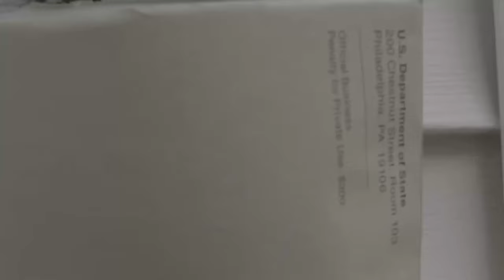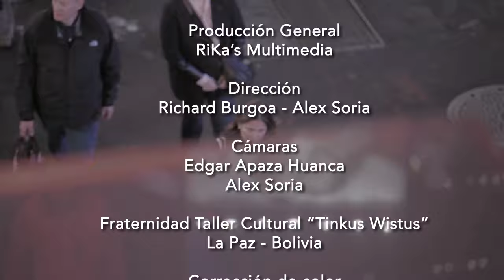Marianela Torrico - Sariri Del Ande (Video Oficial 2016 HD)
Sariri Del Ande- Letra y musica- Salomon Callejas y Nataniel Gonzales

Fraternidad Cultural Taller Tinkus Wistus-La Paz.